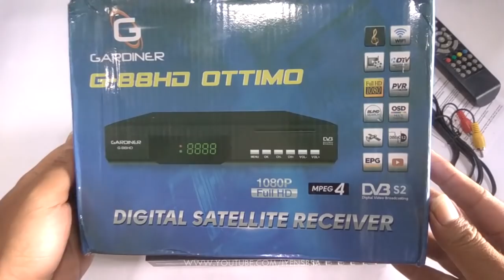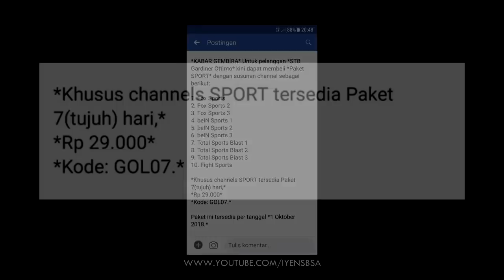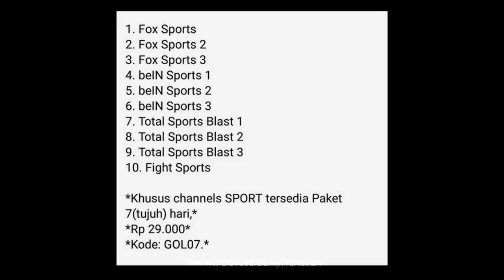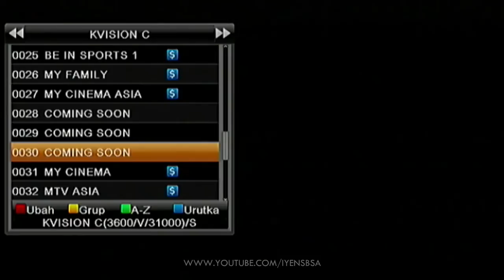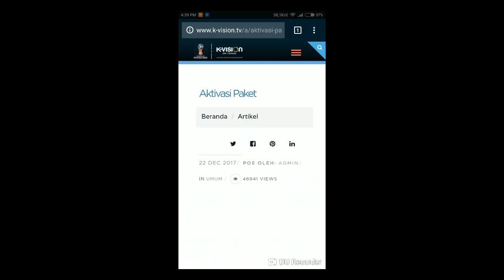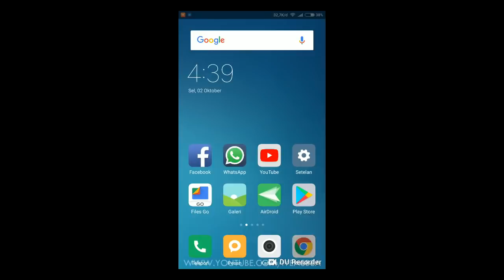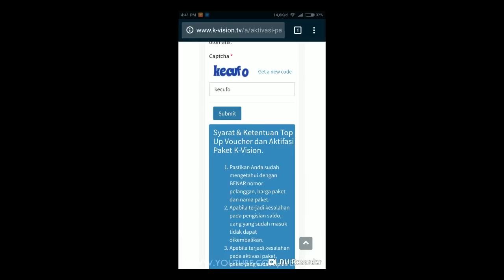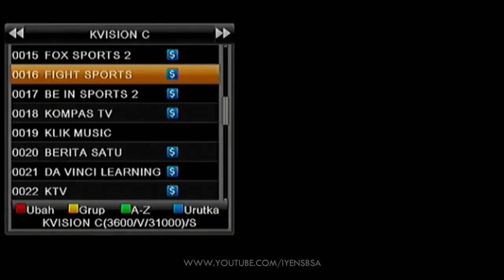Gardiner Ottimo - Full Liga Champions dan Gratis Bein Sports 3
Gardiner Ottimo

Gratis Bein Sport 3 sampe Juni 2019 dan juga Paket Murah buat Liga Champions di Channel TSB (Total Sport Blast) 1,2,3 serta Bein Sport 1,2,3 dengan harga Rp.29.000,- / 7 Hari

Ayo Gabung bersama di Grup FB kami,
Bisskey & Powervu All Channel “TRACKING VISION”